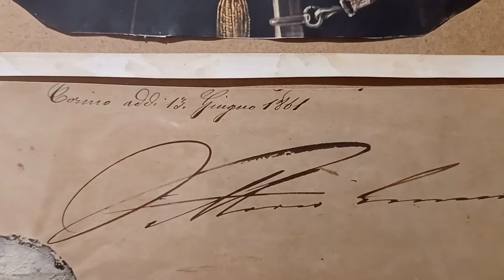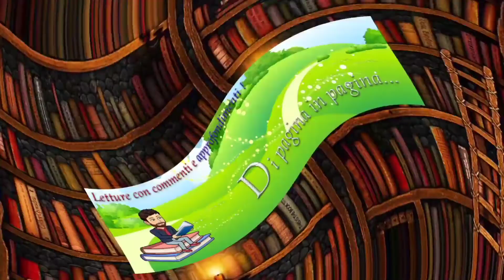Storia in pillole: Vittorio Emanuele II di Savoia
Care lettrici e cari lettori, salute a tutti! oggi parliamo di Vittorio Emanuele II di Savoia, il re galantuomo, senza il quale oggi non esisterebbe l'Italia unita!

Fonte delle foto presenti nel video: Wikipedia.

Vittorio Emanuele II di Savoia (testo ancor più sintetico del video):

...Fu l'ultimo re di Sardegna e il primo re d'Italia. Fu protagonista dell’unificazione italiana.

Infanzia:
Nacque a Torino il 14 marzo del 1820 da Carlo Alberto di Savoia e da Maria Teresa di Toscana. Trascorse i primi anni di vita a Firenze, ove ricevette un’educazione militare.

Matrimonio:
Nel 1842 sposò Maria Adelaide d'Austria.

Prima guerra d’indipendenza:
Il 23 marzo del 1848 Carlo Alberto di Savoia, tentando di conquistare il Regno Lombardo-Veneto, dichiarò guerra all'Austria, aprendo così la prima delle tre guerre d’indipendenza italiane. I risultati della prima guerra furono disastrosi per il Regno di Sardegna il quale negoziò, il 24 marzo del 1849, l’Armistizio di Vignale il quale comportò l'abdicazione di Carlo Alberto in favore di Vittorio Emanuele.

Re galantuomo:
Dopo la sconfitta di Novara, si iniziò a definire Vittorio Emanuele II ‘’Re galantuomo’’, in quanto, per la difesa delle libertà costituzionali, si oppose alle richieste austriache di abolire lo Statuto Albertino. In realtà Vittorio Emanuele II, cresciuto nell'assolutismo, mantenne le istituzioni liberali in primis per evitare una rivoluzione nel paese; e in secundis per accattivarsi l’opinione pubblica liberale degli altri stati italiani.

La guerra in Crimea:
Cavour, divenuto presidente del consiglio del regno il 4 novembre del 1852, vide, nella guerra russo-turca del 1853, un'opportunità per attirare l’attenzione della Francia sulla situazione italiana. Vittorio Emanuele II, che sembrava favorevole ad un conflitto, promosse la partecipazione del Piemonte alla Guerra di Crimea. Nel 1856, al fine di ristabilire la pace dopo la guerra russo-turca, si giunse al Congresso di Parigi ove il Piemonte sollevò la questione dell'unità.

Accordi segreti con la Francia:
Nel luglio del 1858 Cavour, convincendo Napoleone III che la situazione italiana necessitava di un intervento sabaudo, si diresse a Plombières dove lo incontrò. Gli accordi verbali che ne seguirono, e la loro ufficializzazione nell'alleanza sardo-francese del gennaio 1859, stabilirono l'aiuto militare della Francia al Regno di Sardegna e, nell'eventualità di una vittoria, la cessione del Regno Lombardo-Veneto austriaco.

Seconda guerra d’indipendenza:
Scoppiata la guerra, i franco-piemontesi sbaragliarono le forze asburgiche. L’11 luglio del 1859 Napoleone III, osservando una situazione che non seguiva i piani di Plombières, stipulò l'Armistizio di Villafranca con l'Austria. Di conseguenza, quanto promesso, e non mantenuto dall'alleanza sardo-francese, e cioè l'annessione dell'intero Regno Lombardo-Veneto (mentre i termini dell’Armistizio di Villafranca disposero la cessione della sola Lombardia al Regno di Sardegna), poté essere sostituito, nel 1860, con l'annessione, tramite plebiscito, dell’Emilia, della Romagna e della Toscana.

Spedizione dei mille e l’intervento sabaudo:
Cavour, che temeva la reazione di Napoleone III, considerava la spedizione siciliana di Garibaldi come un'azione avventata; mentre Vittorio Emanuele II, al contrario, era favorevole all’impresa. Giunto in Sicilia, Garibaldi l’assicurò al re e, dopo pochi mesi, il ‘’Nizzardo’’ aveva conquistato tutto il Mezzogiorno. Le regioni meridionali, però, erano separate da quelle settentrionali dalla presenza dello Stato Pontificio. Vittorio Emanuele II, con il consenso di Napoleone III, invase i territori pontifici di Umbria e Marche annettendoli. Il 26 ottobre 1860, a Teàno, Vittorio Emanuele II incontrò Garibaldi che gli consegnò i territori liberati.

Re d'Italia:
In seguito alla Spedizione dei Mille, l'obiettivo dell'unità d'Italia era stato in gran parte raggiunto. Il 21 febbraio del 1861 Vittorio Emanuele II assunse il titolo di Re d'Italia, e il 17 marzo del 1861 proclamò la nascita del Regno d'Italia.

Terza guerra d’indipendenza:
All'unità d'Italia, però, mancavano ancora la conquista del Veneto e di Roma. Nel 1866 il Regno d'Italia, allendosi con la Prussia, combatté la sua Terza guerra di indipendenza, aspirando all'annessione del Veneto. Al termine del conflitto, nonostante le sconfitte, Vittorio Emanuele II ottenne il Veneto. Infine, il 3 ottobre del 1866 venne firmato il Trattato di Vienna con cui si chiuse la Terza guerra d’indipendenza.

Roma capitale:
La capitale del neonato regno avrebbe dovuto essere Roma, ma ciò era impedito da Napoleone III. L'impresa di prendere Roma avvenne il 20 settembre 1870 quando un reparto di bersaglieri aprì la breccia di Porta Pia . Pio IX rifiutò di trattare la resa. Tuttavia il 3 febbraio 1871 la capitale d'Italia divenne Roma.

Morte:
Vittorio Emanuele II morì il 9 gennaio del 1878. Umberto I, il figlio, approvò che la salma del padre rimanesse in città nel Pantheon.